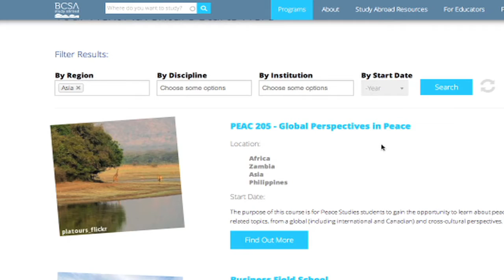International education update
International students are choosing B.C. in record numbers and Advanced Education Minister Amrik Virk notes that the global knowledge exchange is a two-way street.